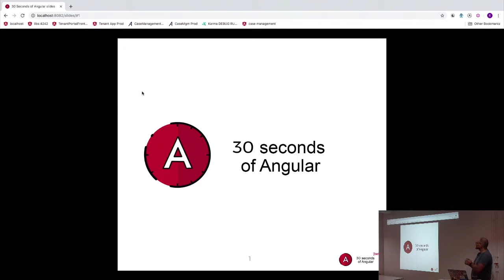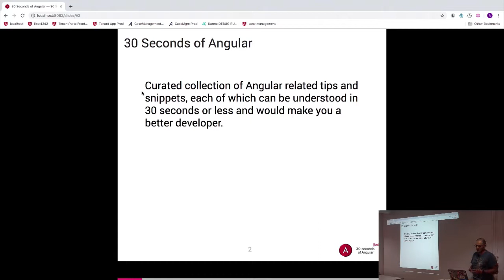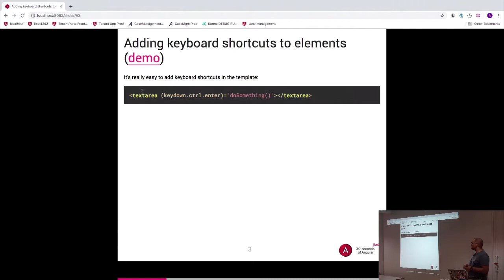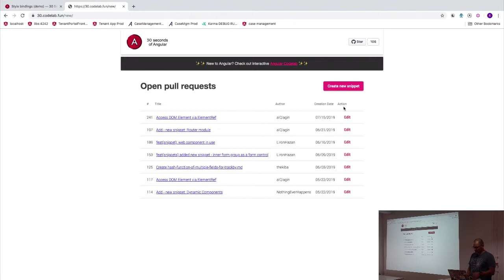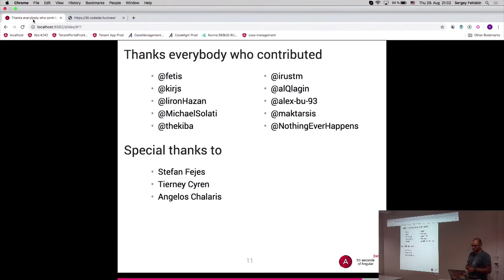Angular Berlin - Lighting Talk about 30 Seconds of Angular by Sergey Fetiskin at 29.08.2019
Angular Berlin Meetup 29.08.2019